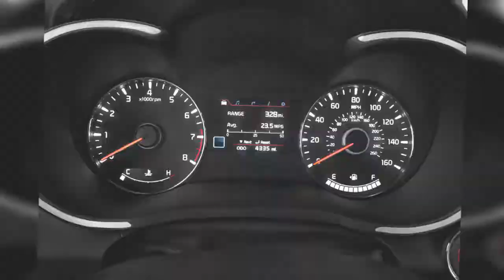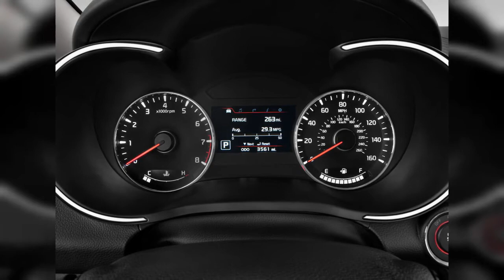2014 Kia Forte | FULL TOUR | Interior and Exterior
The 2014 Kia Forte finds better focus with well-rounded performance and grabby good looks, but its safety scores concern us. Find out why the 2014 Kia Forte is rated 7.4 by  experts.
0:00 - Intro
0:00:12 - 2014 Kia Forte 5dr HB Auto SX Angular Front Exterior View
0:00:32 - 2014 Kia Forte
0:00:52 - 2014 Kia Forte sedan, launched at the 2012 Los Angeles Auto Show
0:01:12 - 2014 Kia Forte5 Turbo
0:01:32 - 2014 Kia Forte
0:01:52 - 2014 Kia Forte5 Turbo
0:02:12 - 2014 Kia Forte5 Turbo
0:02:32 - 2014 Kia Forte sedan, launched at the 2012 Los Angeles Auto Show
0:02:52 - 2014 Kia Forte 5-door hatchback, 2013 Chicago Auto Show
0:03:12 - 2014 Kia Forte Koup
0:03:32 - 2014 Kia Forte EX  -  Driven
0:03:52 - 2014 Kia Forte EX  -  Driven
0:04:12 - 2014 Kia Forte EX  -  Driven
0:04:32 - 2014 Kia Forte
0:04:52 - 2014 Kia Forte 5-Door
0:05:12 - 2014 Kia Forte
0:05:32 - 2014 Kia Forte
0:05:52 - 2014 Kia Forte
0:06:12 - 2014 Kia Forte 5dr HB Auto SX Rear Exterior View
0:06:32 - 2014 Kia Forte 5dr HB Auto SX Front Exterior View
0:06:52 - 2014 Kia Forte 2-door Coupe Auto SX Side Exterior View
0:07:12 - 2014 Kia Forte 2-door Coupe Auto SX Angular Front Exterior View
0:07:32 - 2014 Kia Forte 2-door Coupe Auto SX Rear Exterior View
0:07:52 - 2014 Kia Forte 4-door Sedan Auto LX Front Exterior View
0:08:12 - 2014 Kia Forte 2-door Coupe Auto SX Front Exterior View
0:08:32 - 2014 Kia Forte 4-door Sedan Auto LX Rear Seats
0:08:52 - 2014 Kia Forte 5dr HB Auto SX Trunk
0:09:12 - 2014 Kia Forte 5dr HB Auto SX Front Seats
0:09:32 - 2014 Kia Forte 4-door Sedan Auto LX Front Seats
0:09:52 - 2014 Kia Forte 5dr HB Auto SX Rear Seats
0:10:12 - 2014 Kia Forte 4-door Sedan Auto LX Trunk